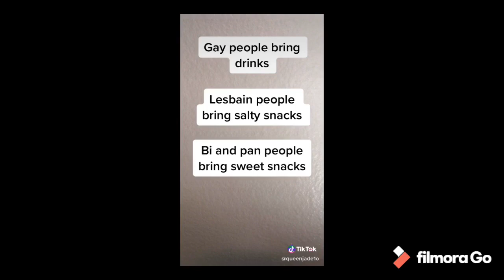LGBTQ+ Tik Toks because you are loved an accepted (read description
A note to anyone who has come out or is thinking about coming out:
Just know that you’re loved and accepted and no matter what gender or sexuality you identify as, you’re still an amazing person! What other people think of you doesn’t matter and if a person judges you then they obviously don’t matter. If your mom or dad doesn’t accept you then I’m your mom or dad now, you choose. You are amazing the way you are and you don’t need to change for anyone unless it’s something you agree with. You’re amazing. You’re beautiful. And I love you so much whoever you are, whatever your skin color is, whatever gender you are, whatever your sexuality is. All the love❤️🧡💛💚💙💜🖤
(Also so no one gets offended, I am part of the lgbtq+ community. I’m pansexual, meaning I love all genders and i matters to me what kind of person you are, not what you look like.)